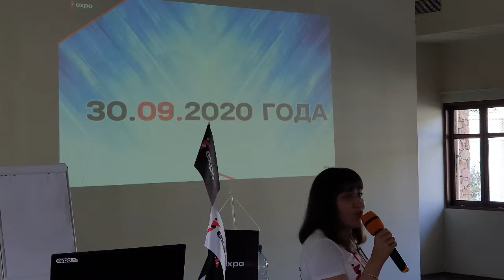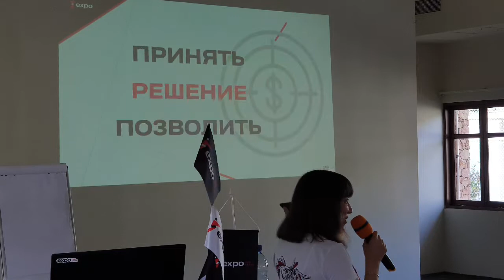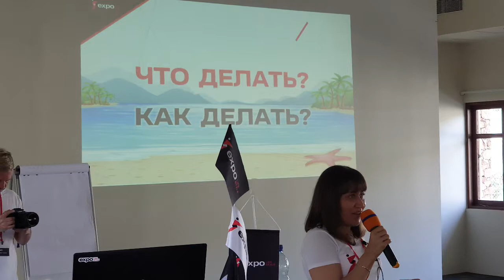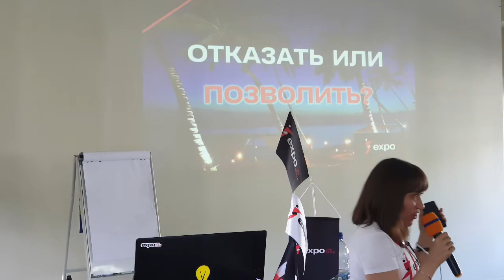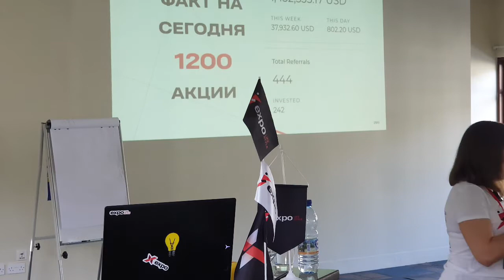Expo Life Style почему я начал зарабатывать в ЭКСПО БИЗ 👉 ссылка для регистрации смотри в описании👇👇